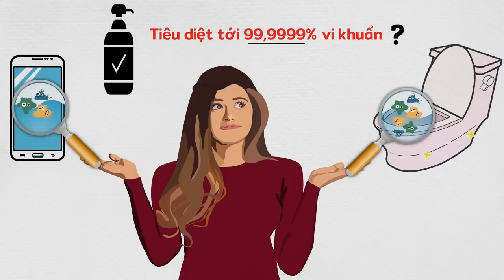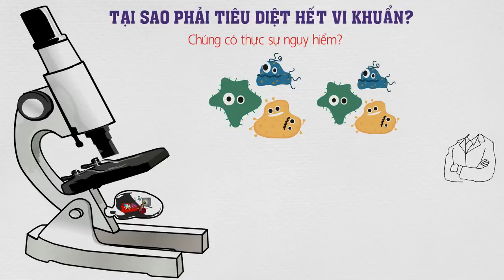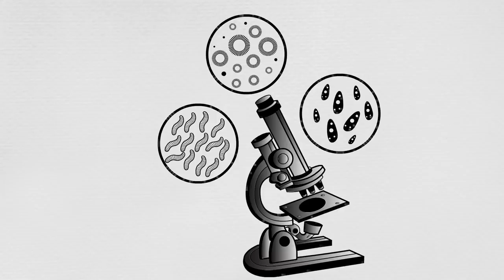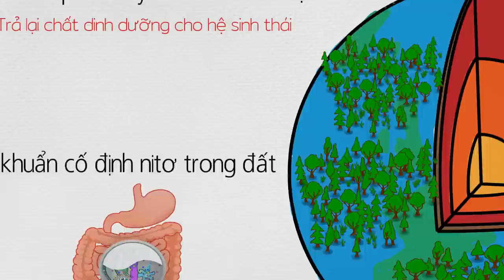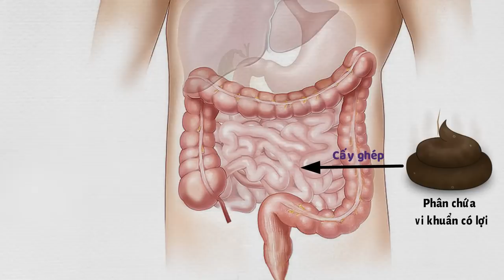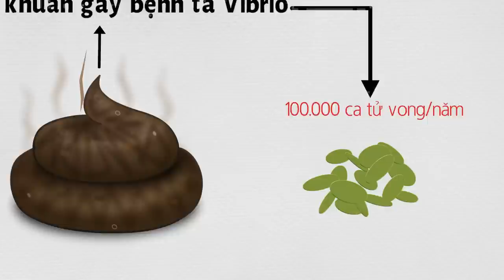Vi khuẩn là gì? Bạn có biết những điều này về vi khuẩn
Vi khuẩn là gì? Bạn có chắc đã biết những điều này về vi khuẩn
Nguồn thông tin cơ bản:
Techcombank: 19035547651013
CTK: VU HOANG DUONG (chi nhánh Hoàng Gia - HN)
Momo: 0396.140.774 (PHAM THI THU HUONG)